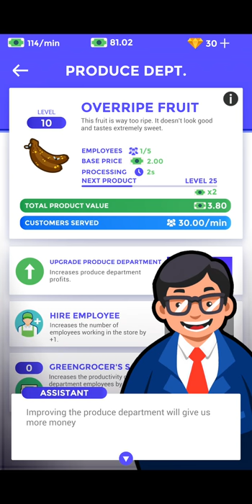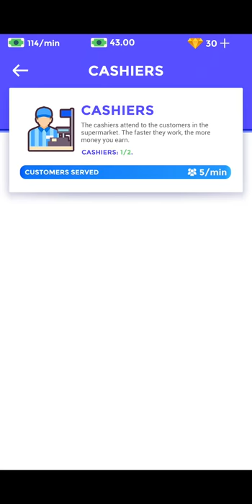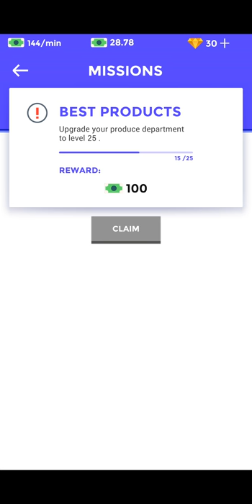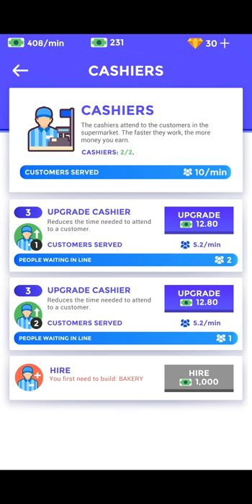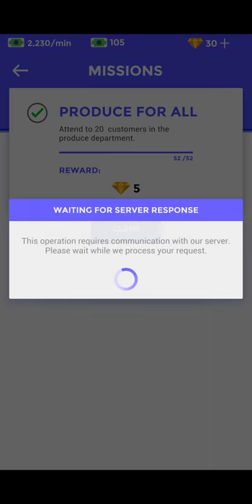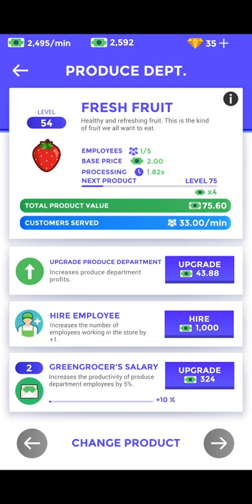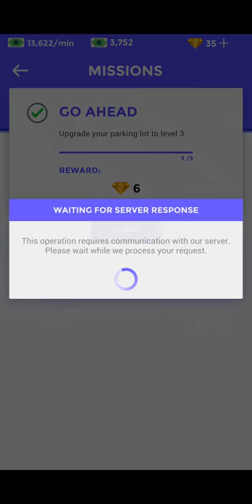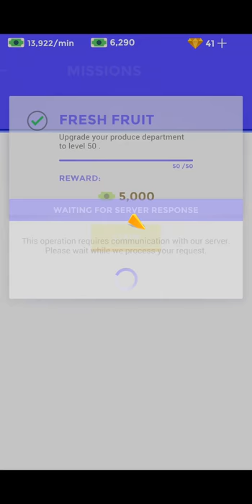Idle Supermarket Tycoon - Tiny Shop Game Android Gameplay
Idle Supermarket Tycoon - Tiny Shop Game By Codigames